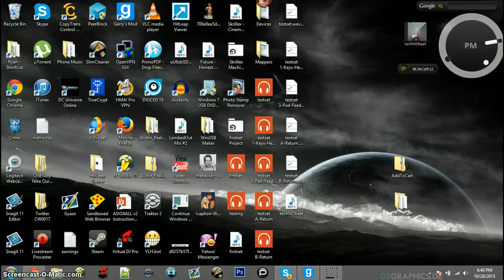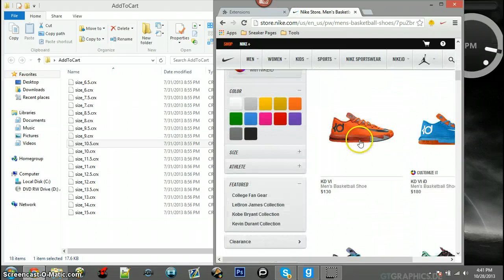Nike Autobot Working - October 2013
Working nike bot $10 a copy best bot on market, I update it when it needs to be and lifetime uses.